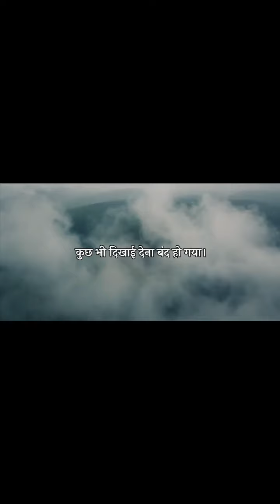जब @gurudevको करना पडा संकट का सामना।A beautiful video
जब ‎@Gurudev को करना पडा संकट का सामना।A beautiful video